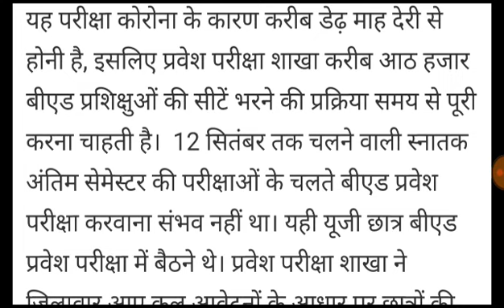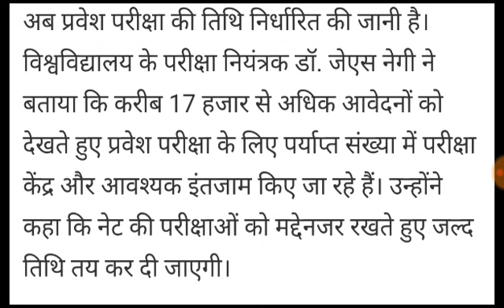हिमाचल प्रदेश। बीएड की परीक्षा तिथि तय। बड़ा बदलाव। Hp News